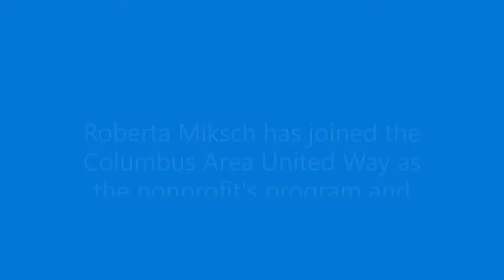WATCH NOW: Roberta Miksch joins United Way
New Columbus Area United Way Program and Data Coordinator Roberta Miksch talks about what she does for the nonprofit. Miksch started in her position on March 23.